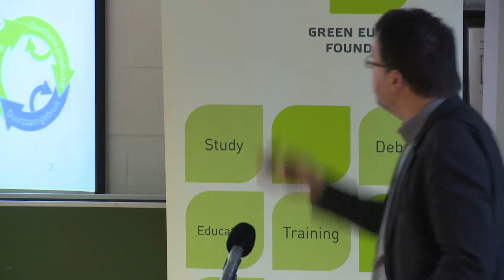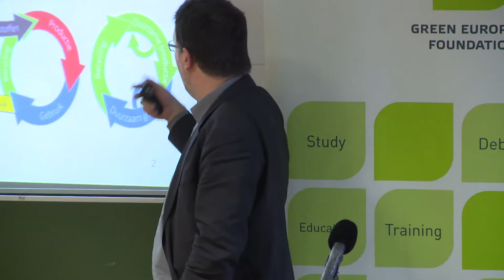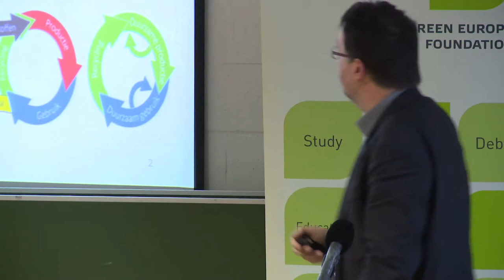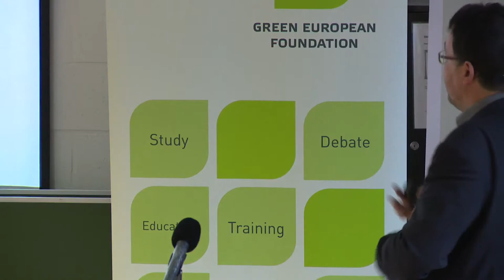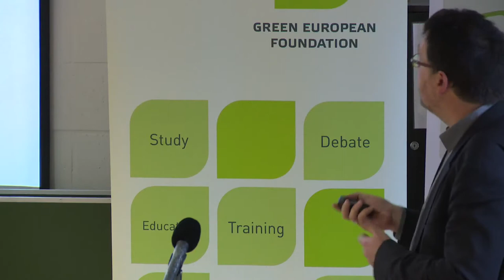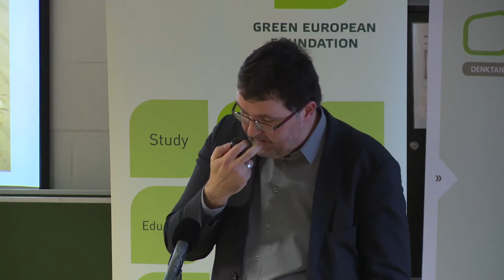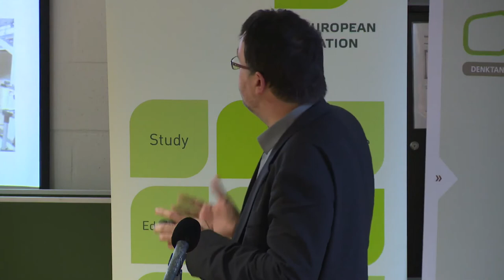ECOPRO seminar - Lecture Wouter van Besien MP Groen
Politicians with a vision: circular economy for a strong regional economy - Wouter Van Besien, MP and former President of the Green Party Groen

Building a movement for ethical high tech: the Fairphone - Miquel Ballester, Product Manager Fairphone (Amsterdam)

Ecological Production in a Post-Growth Society (ECOPRO) seminar - 20/11/2015 - Brussels.

Ecological Production in a Post-Growth Society (ECOPRO), the successor of the GEF’s 2014 project Socioecological Reindustrialisation (SERIND), explores pathways for a transition towards ecological production, as part of a sustainable economy that is low-carbon and fosters an equal society. Nine national foundations from different regions and different member states of the European Union are involved in exploring pathways for ecological production. The project is content-wise coordinated by Dirk Holemans of the Flemish green think tank Oikos.